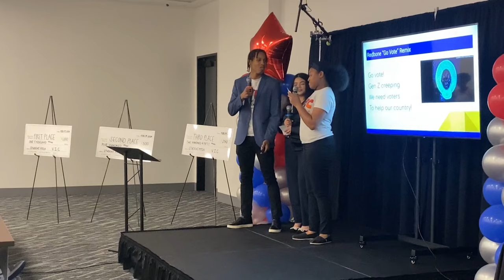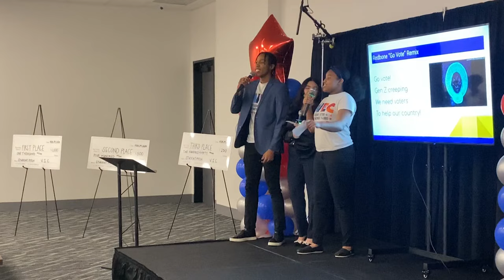Wilmer-Hutchins High School male students grow their confidence through the Esquire Club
“An esquire in history is like a nobleman who actually takes after a knight,” said Brayden Brown, a club member.